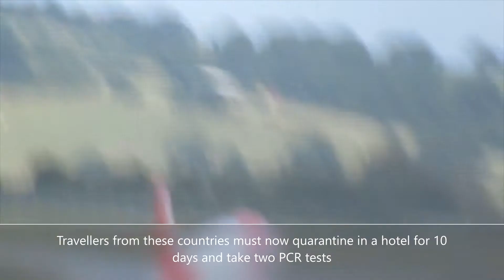Aviation News Episode 38 - Flybe takes delivery of first aircraft and more!